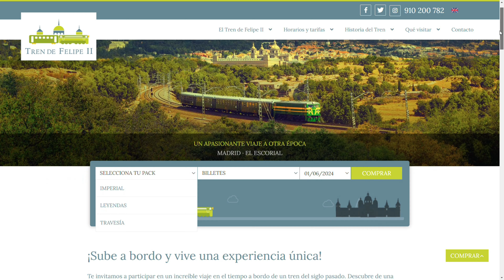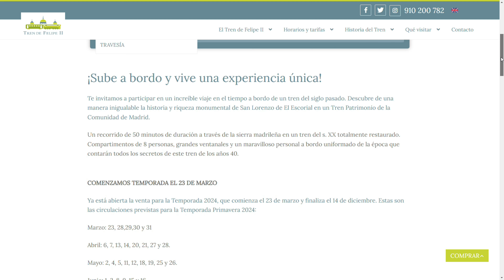VLOG: VIAJE en el TIEMPO: San Lorenzo de El Escorial (MADRID)